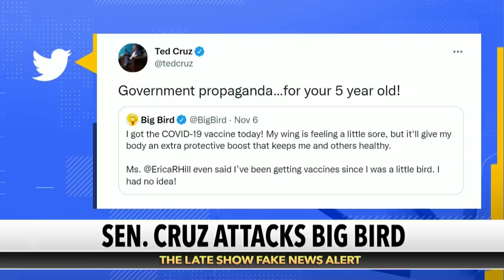Big Bird Has A New Word For Ted Cruz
He's got a great vocabulary for a 6-year-old bird!